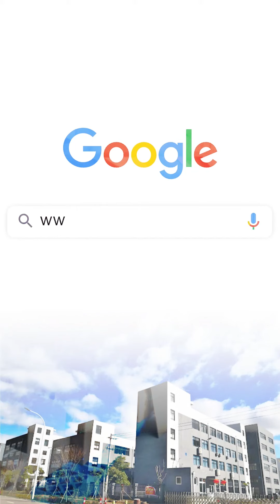Traction Control Cable Fits Toro Lawnmower Front Wheel Drive 105-1845 Lawn Boy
Our factory produces all kinds of control cables, suitable for Toro walk-behind lawnmowers and other models, and can also be customized according to your needs. We can currently produce 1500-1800 pieces per day, robots weld some, and some are processed and assembled by manual masters to ensure 100% quality. All products purchased from our company have a three-year quality assurance and damage replacement.
We also provide control cable-related product services and related accessories, a complete set of solutions to reduce costs for you.

Fits Toro 22" Recycler Walk-behind Push Lawn Mowers
Cable Length:
68"
Conduit Length: 54-1/2"
Cable Ends: Z-bend on one End, Spring on the Other
Replaces Part Numbers:
 105-1845